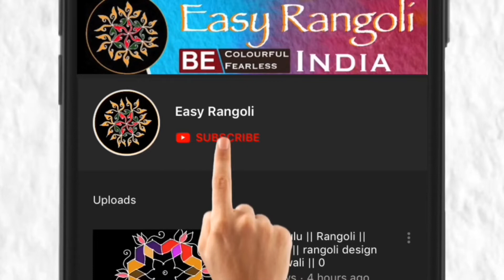Sankranti muggulu/సీతాకోక చిలుకలు సంక్రాంతి ముగ్గులు/Pongal kolam /new year Special Rangoli